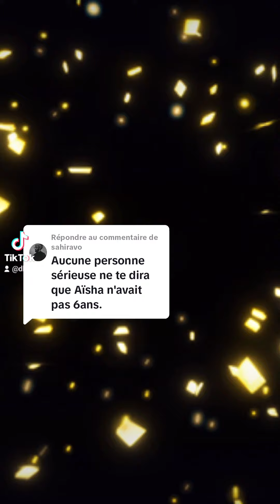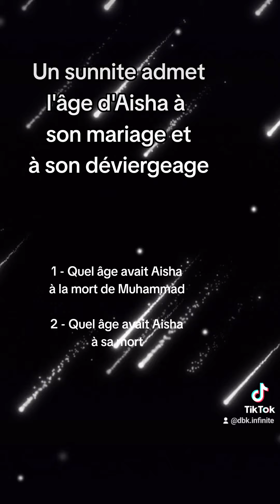Un sunnite honnête admet l'âge de Aisha